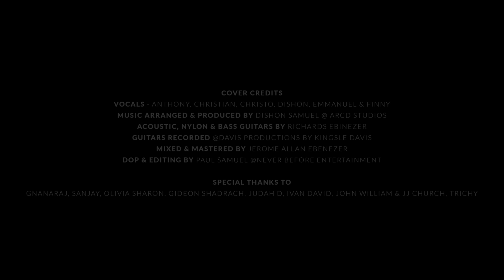Tamil Christmas Medley | ArcD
Original Credits:
Kel Jenmitha Raayarkae - Charles Wesley (English)
En Meetpar Kiristhu Piranthaar - Traditional
 Maasila Deva Puthiran - Vedanayagam Sastriyar
Samadhanam Odhum - Vedanayagam Sastriar
Aanandha Geethangal - Sarah Navaroji
Seeresu Nathanuku - Vedanayagam Sastriar
Bakthare Vaarum - John Francis Wade (Latin)

Cover Credits:
Vocals - Anthony, Christian, Christo, Dishon, Emmanuel & Finny
Music Arranged & Produced by Dishon Samuel @ ArcD Studios
Acoustic, Nylon & Bass Guitars by Richards Ebinezer
Guitars recorded @Davis Productions by Kingsle Davis
Mixed & Mastered by Jerome Allan Ebenezer
DOP & Editing by Paul Samuel @Never Before Entertainment

Special Thanks to Gnanaraj, Sanjay, Olivia Sharon, Gideon Shadrach, Judah D, Ivan David, John William & JJ Church, Trichy

► 00:00 - Kel Jenmitha Raayarkae
► 00:52 - En Meetpar Kiristhu Piranthaar
► 01:45 - Maasila Deva Puthiran
► 02:45 - Samadhanam Odhum
► 03:16 - Aanandha Geethangal
► 04:00 - Seeresu Nathanuku
► 04:52 - Bakthare Vaarum

Lyrics:

Song 1:
Kel Jenmiththa Raayarkkae
Vinnil Thuththiyam Aeruthae
Avar Paava Naasagar
Samaathaana Kaaranar
Mannor Yaarum Elunthu
Vinnor Pol Kembeeriththu
Bethlagaemil Koodungal
Jenma Seithi Koorungal

Kel Jenmiththa Raayarkkae
Vinnil Thuththiyam Aeruthae

Song 2:
Aah Allaelooya Thuthi Paadu
Andru Amalan Piranthaar Paadu
Motcha Vaasalai Thiranthaar Paadu
Ennaalum Pugal Paadu

En Meetpar Kristhu Piranthaar
Enakkenna Aanantham
En Meetpar Kristhu Uthiththaar
Enakkenna Paerinbam

Song 3:

Aaseervaathamae! Gana Thaesaar Neethamae (2)
Olir Kaasini Meethathi Naesappragaasa Vinn Vaasa Kirubaasana Jeya! Jeya!

Maasillaah Dhaeva Puththiran, Maanidanaanaar Jeya! Jeya!
Maasillaah Dhaeva Puththiran Maanidanaanaarae Jeya! Jeya!

Song 4:

Meiyaagavae Maesiyaavumae
Nammai Naadinaarae Kirubai Koorinaarae

Samaathaanam Odhum Yesukristhu
Ivar Thaam Ivar Thaam Ivar Thaam

Song 5:

Puthumai Paalan Thiru Manuvaelan
Varumai Kolam Eduththavathariththaar
Munnuraippadiyae Munnannai Meethae
Mannuyir Meetkavae Piranthaarae

Aanantha Geethangal Ennaalum Paadi
Aanndavar Yesuvai Vaalththiduvom

Song 6:

Aathi Saru Vaesanukku Eesanukku Mangalam
Agila Prakaasanukku Naesanukku Mangalam
Neethiparan Paalanukku Niththiya Gunnaalanukku
Odhum Anukoolanukku Uyar Manuvaelanukku

Seer Yesu Naathanukku Jeyamangalam Aathi
Thiriyaega Naathanukku Subamangalam

Song 7:
Baktharae VaarumAasai Aavalodum
Neer Paarum, Neer PaarumYesuvai
Vaanorin RaajanKristhu Piranthaarae!
Saashtaangam Seyya Vaarum, Yesuvai